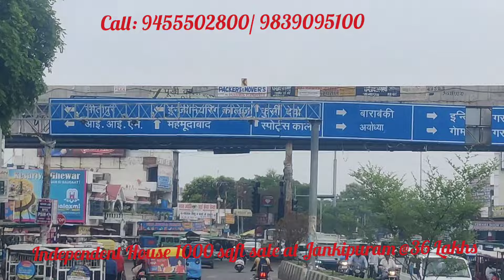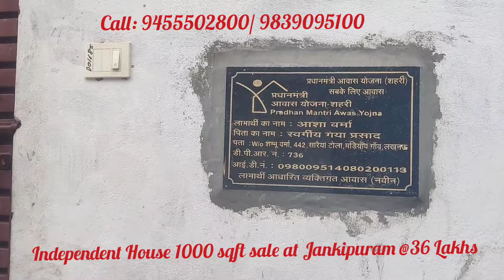जानकीपुरम लखनऊ में इंडिपेंडेंट हाउस 2BHK + Store मात्र 36 lakhs में संपर्क करें 9455502800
जीवन में अच्छे लोगों का साथ उस शून्य के जैसा होता है, जिसकी ऐसे भले ही कोई कीमत न हो लेकिन किसी के साथ जुड़ते ही वह उसकी कीमत बढ़ा जाता है.

apartments/flats/housein_transportnagar_lucknow
apartments/flats_in_krishnanagar_lucknow